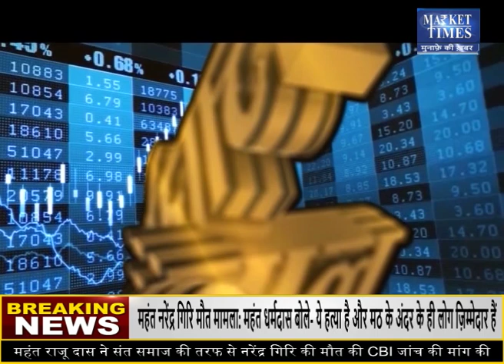चने में कब बन सकती है तेजी ? Market Times TV